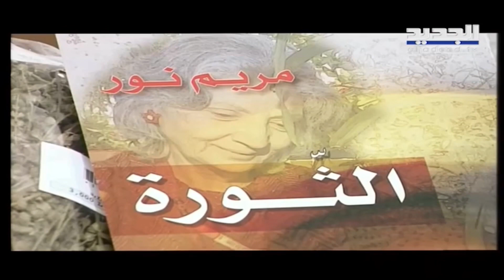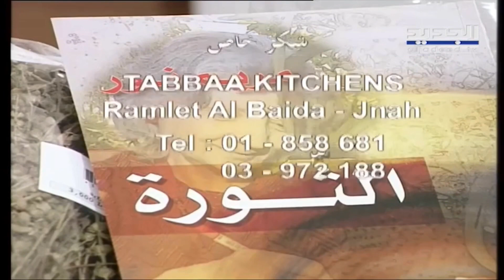صحتك بالصحن الحلقة الرابعة والستون